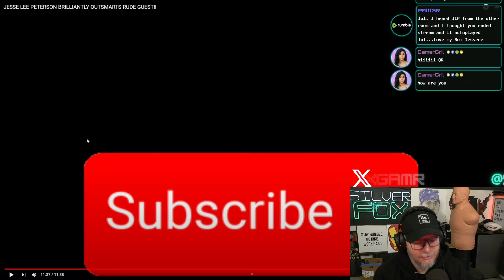REACTION!! JESSE LEE PETERSON BRILLIANTLY OUTSMARTS RUDE GUEST!!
Catch SilverFox LIVE Mon thru Fri at 10am ct only on Rumble.

I fell in love with role playing games recently and that’s pretty much all I stream now. I’m addicted to games like Elden Ring, Fallout 4 and Skyrim so that’s the kind of content you can expect from my channel!

I am dedicated to creating a big and meaningful community of like minded gamers like myself. We are the “FOXPACK”!